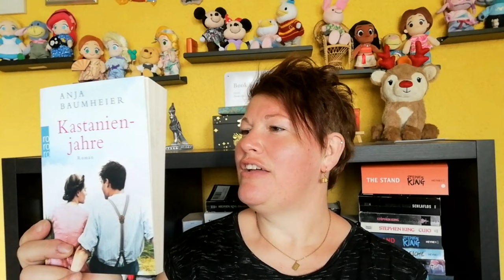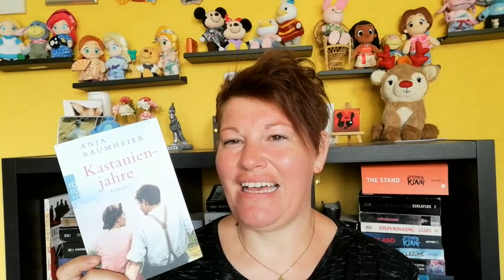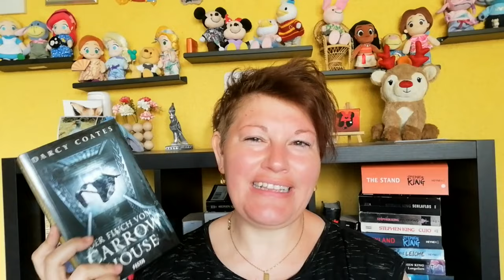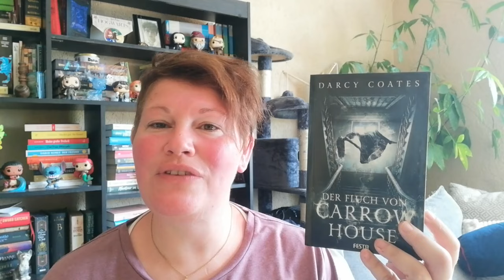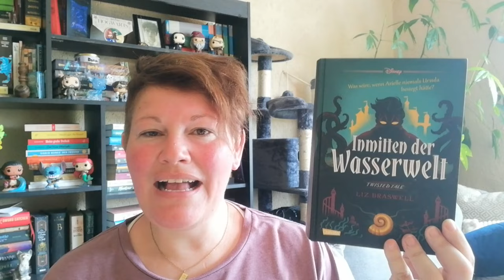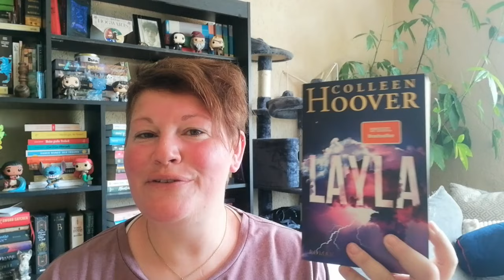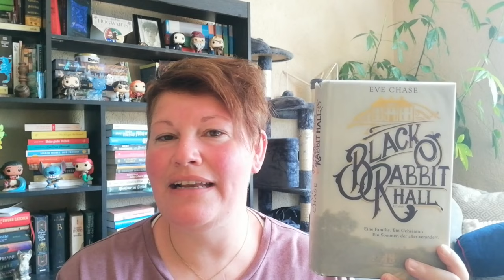Unpacking ~ Community Wanderpaket ~ Staffel 6 | LadyoftheBooks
-- Öffne mich --
Das Bücher Community Wanderpakt von Lisa @gedankenlabor hat bei mir einen kleinen Stopp eingelegt und ich zeige euch in diesem Video, welche Bücher enthalten sind, welche bei mir einziehen durften und welche weiter gereist sind 😉